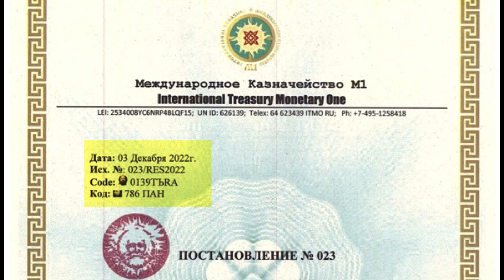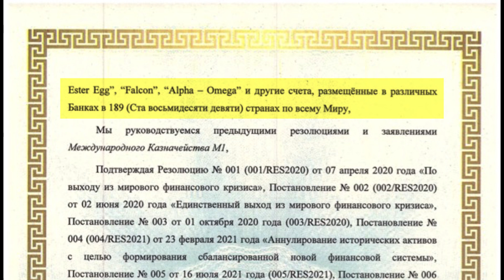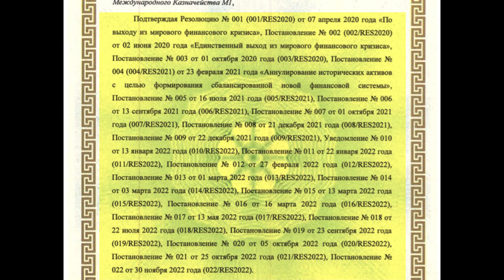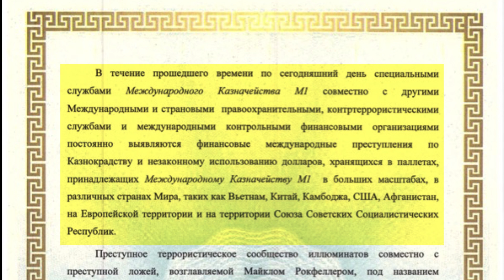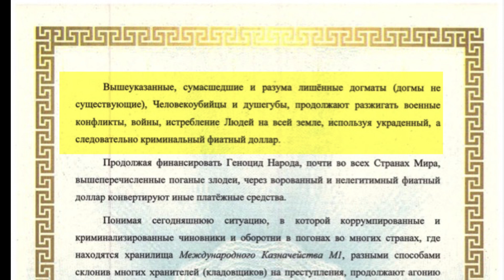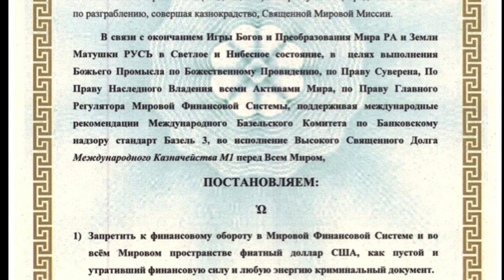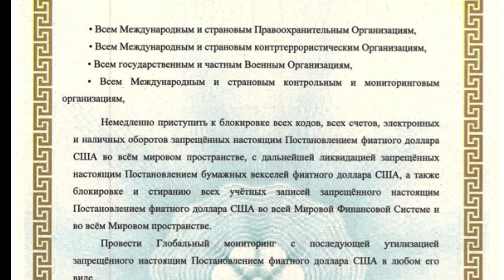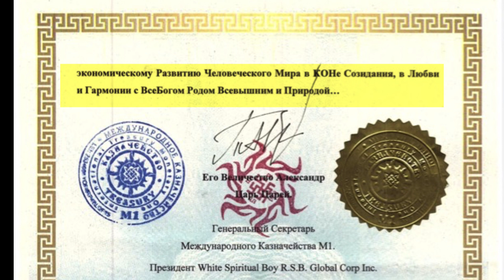СМКМ1 Постановление № 023